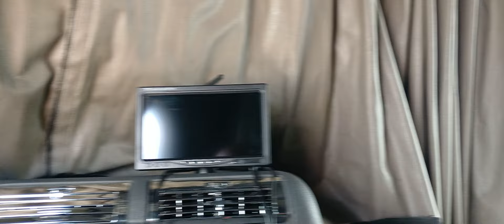Feliz inicio de semana amig@s